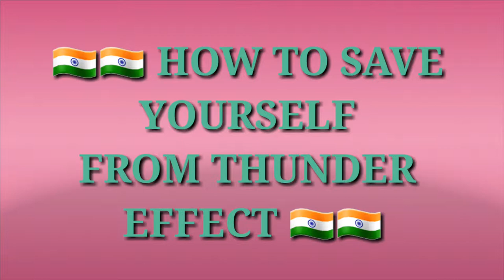How To Save Yourself from Thunder and Lightning Effects|| Lightning Strikes 🇮🇳🇮🇳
Please share this.How to save your self from thunder effect. This video has been created by National disaster management authority of india.
Sandip maheswari